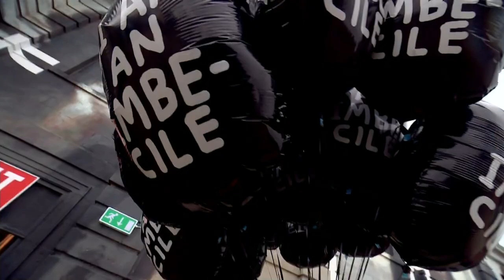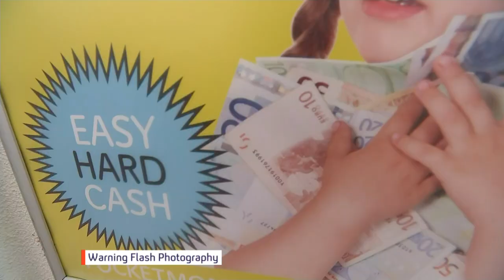Dismaland: inside Banksy’s dystopian playground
Clandestine street artist Banksy opens a theme park like no other. Inside a derelict lido in Weston-super-Mare, Dismaland features migrant boats, a dead princess and Banksy's trademark dark humour.